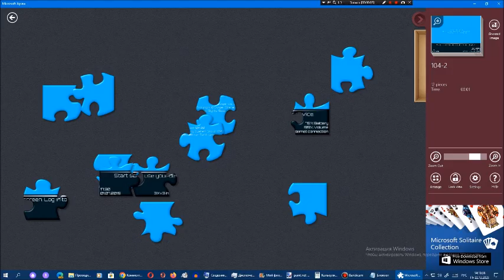Киберпазлы от Арсения Иванова. Глава 104. Часть 2